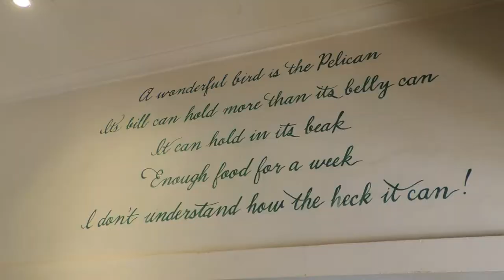The Pelican-Hout Bay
Lovely cafe on Victoria Rd in the business hub of Hout Bay, popular meeting spot.